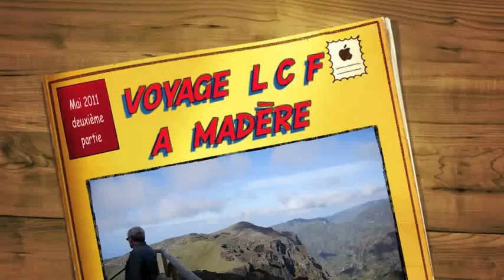Voyage à Madère - 2e partie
Voyage sur l'Île de Madère en mai 2011 organisé par Loisirs Contacts Fertois.
Petit film abrégé de ce beau voyage.